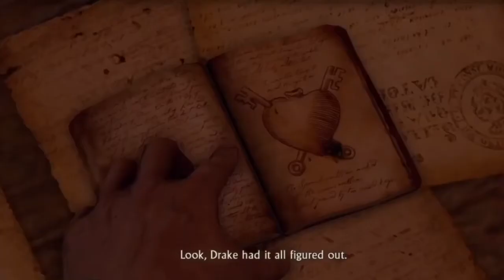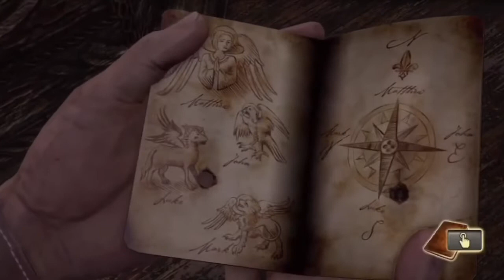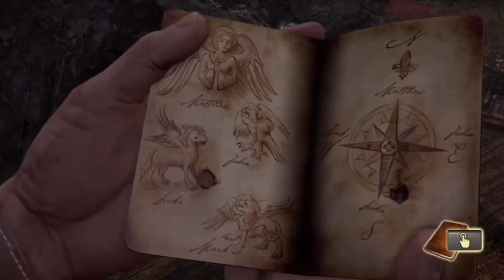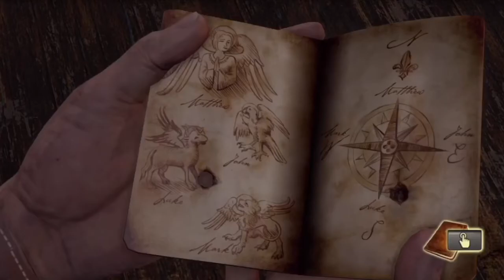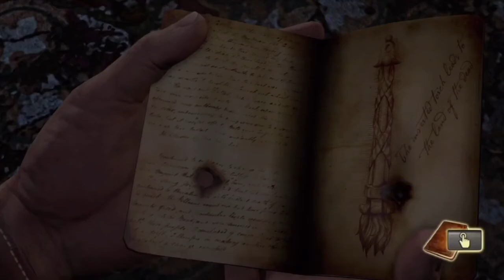Uncharted: Drake’s Fortune (PS4) Chapter 13: Sanctuary?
Hey guys! I will be playing Uncharted: Drake’s Fortune.